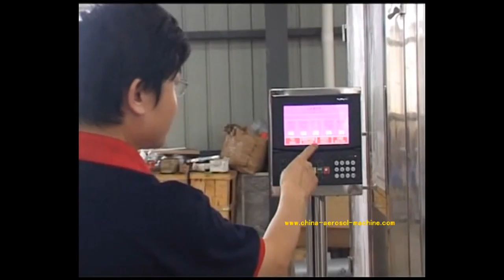Meida-Automatic High-purity Medical Oxygen filling Machine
The machine is used to fill the liquid oxygen into the aerosol can which will be medical oxygen and health care and energy ooxygen.